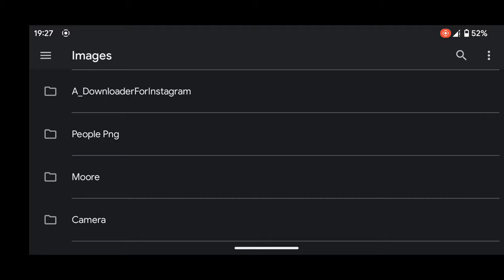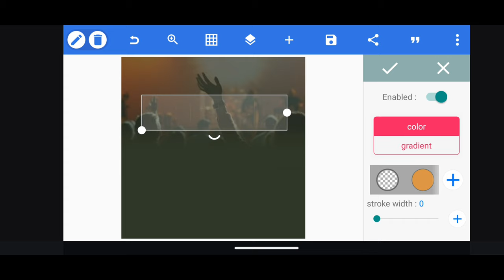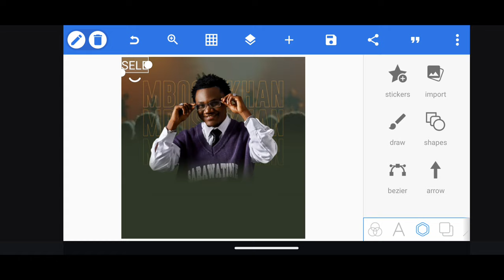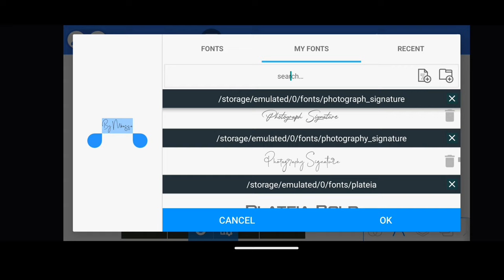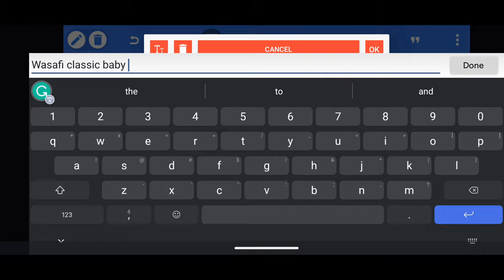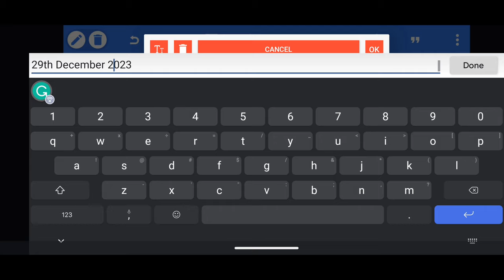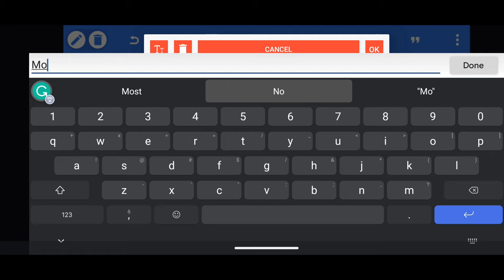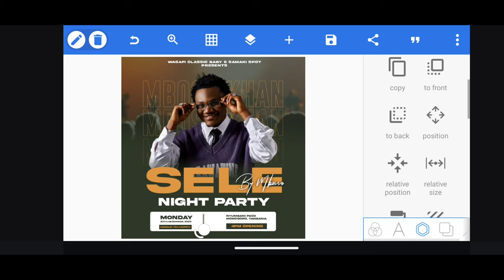Music Poster Design Tutorial in Android Using Pixellab || Jifunze Kudesign Poster Kwa Kitumia Simu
Welcome Kekenwe Tech, in this video you will learn Poster Design Tutorial in Android Using Pixellab || Jifunze Kudesign Poster Kwa Kitumia Simu

Cover Topic :-
poster design
pixellab tutorial
banner design in android
poster design tutorial in pixellab
pixellab poster design
poster design tutorial in android without ps touch
pixellab
professional banner design in pixellab
how to make poster in pixellab
how to design in pixellab